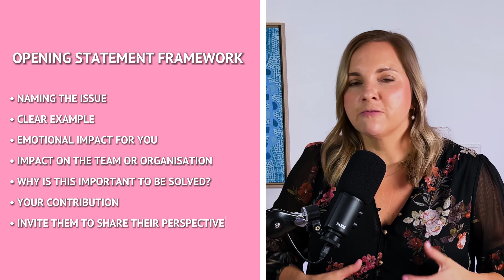Difficult Conversations at Work - Communication Tips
As a manager, you might wonder how to lead difficult conversations in a way that feels effective and not as exhausting.

It might feel tempting to just avoid the conversations altogether and hope the issue will resolve itself.

In reality, this rarely happens, and the longer we wait to have difficult conversations, the harder it becomes to talk about it.

In this video, I share practical tips and what to say during these difficult conversations.

🏆Get your 14 x Leadership Cheat Sheets for “Performance Management and Feedback”

⌚️Timestamps:
0:00 Introduction
1:12 WHY: Importance of difficult conversations
2:38 HOW: Preparation
5:08 Define the problem
6:30 Prepare your Opening Statement
7:36 Summary of Opening Statement
9:00 Tips during the conversation
9:48 Why you need Courage

🖋️ PDF Guide: “20 Tips to build your Emotional Intelligence”

🙋🏼ABOUT ANNE:
Anne is a German-Australian Leadership Coach for emerging leaders and a consultant for Team and Culture Development. This channel is perfect for you if you are an emerging or aspiring leader and would like to learn new skills to become a courageous leader.